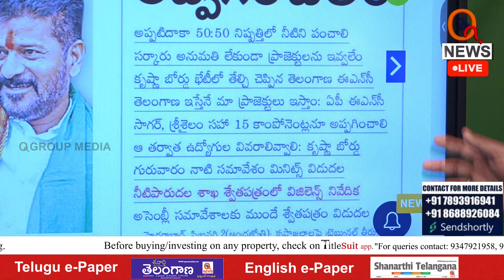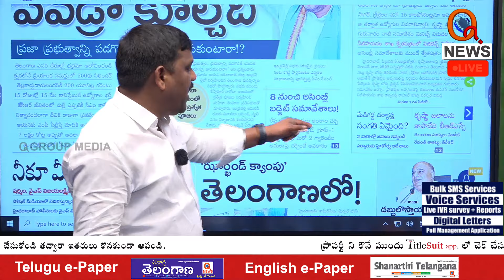మోదీకి,కేసీఆర్ కు చీకటి ఒప్పందం Teenmarmallanna I Shanarthi Telangana e-paper